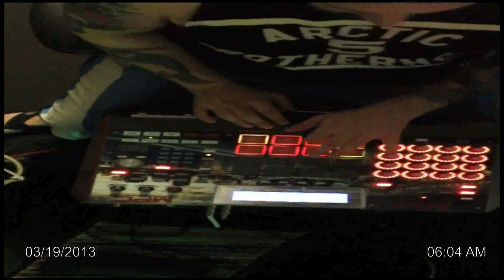James Dean 718: Akai MPC Renaissance Beat Demo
James Dean 718: Akai MPC Renaissance Beat Demo 6AM 03/19/2013